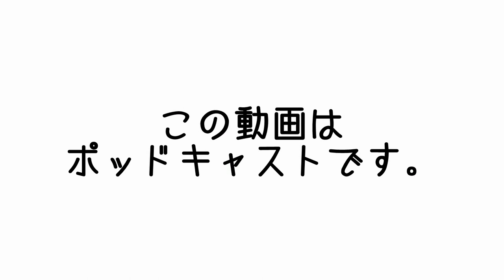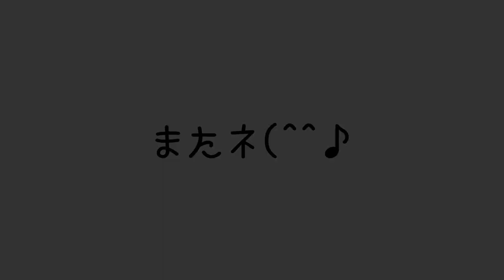勝手に失恋気分は土手でダークエネルギー大放出 | まこ姉のMCasts | 昼ビール放送局